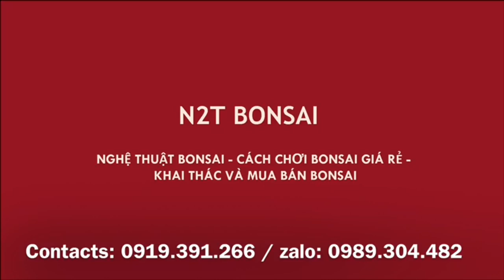2,7 TRIỆU MỘT CÂY BƯỞI XUM XUÊ QUẢ CHƠI TẾT - HỢP LÝ KHÔNG CÁC BÁC? - QUẤT NHÀ NÀY CŨNG RẺ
Báo giá bưởi, quất bonsai tết Canh Tý